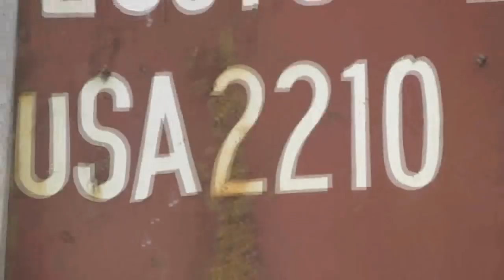Роман Малыш заливает фундамент под русскую печь. 18.08.2017